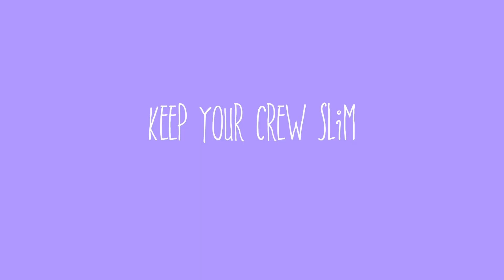Say NO all of 2021 and become more selfish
Hey, it's Taivy! Say NO all of 2021. Please don't give up and focus on you. You have so much potential and it should not be wasted. So go ahead and be selfish.

~TIMESTAMPS~
0:00 Intro
2:45 Don't let ppl get the way
3:24 Ne Freebies
6:24 Keep your crew slim
7:23 Save your money
8:30 Do this for 12 months

-Taivy

💜 Install TubeBuddy for FREE to enhance your channel growth

~FOLLOW ME~
💜 Snap: @Taivy1